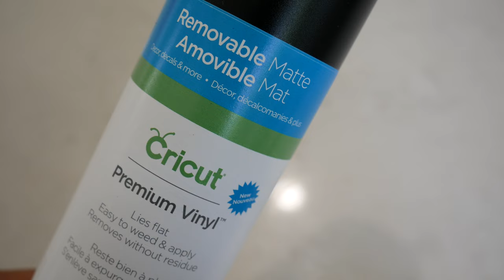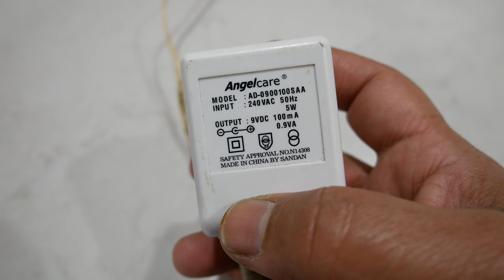Adjustable Wrench Restoration - Shifting Spanner.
Vintage Domino Brand shifting spanner with metal etching. Adjustable Wrench.
Reg No 528575 No 1051 Made in England .
I restored this adjustable spanner for a good friend and it was my first attempt at metal etching.
00:00 - Disassembly
01:00 - Sandblasting
02:00 - Filing & Grinding
03:55 - Sanding & Polishing
04:40 - Making pattern
05:45- Metal Etching
07:55- Domino Effect
4k